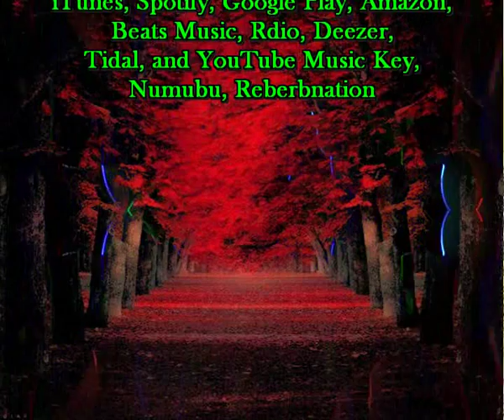Razones para vivir (Cada dia una nueva composicion) Sir Flansi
NO IMPORTAN LO QUE ME DIGANH
YO SERE LO QUE YO DIGA
NO ME AFECTAN COMENTARIOS
YO SIGO COMPONIENDO A DIARIO

PODRAN GUSTAR MIS CANCIONES
PODRAN ROMPER CORAZONES
Y PODRAN SER CRITICADAS
PERO SERAN SIEMPRE MIS CANCIONES

RAZONES PARA VIVIR
RAZONES PARA CANTAR
RAZONES PARA TENER
LA RAZON PARA EXISTIR

PUEDO CANTARLE A LA VIDA
PUEDO CANTARLE A LA MUERTE
PUEDO CANTARLE AL FUTURO
PUEDO CANTARLE AL PRESENTE

Y CUANDO DEJE DE HACERLO
ME HABRE MARCHADO MUY LEJOS
MAS QUEDARAN MIS CANCIONES
PARA OTRAS GENERACIONES.

RAZONES PARA VIVIR
RAZONES PARA CANTAR
RAZONES PARA TENER